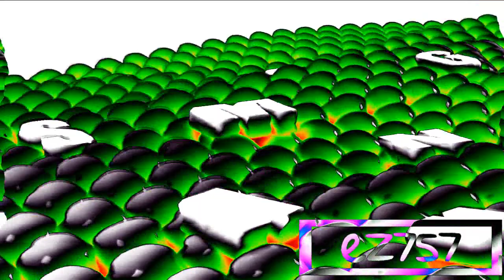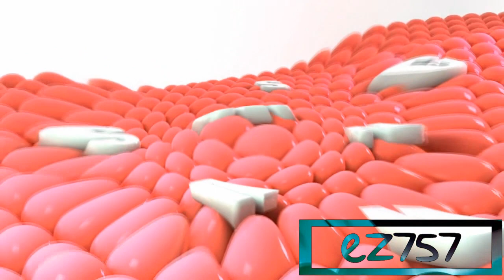(REQUESTED) Samsung Logo Balls In Effects (Mario Buitron' S Third Preview)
Requested by Arseniy Zaykvosky
Edited in January, 18th, 2020